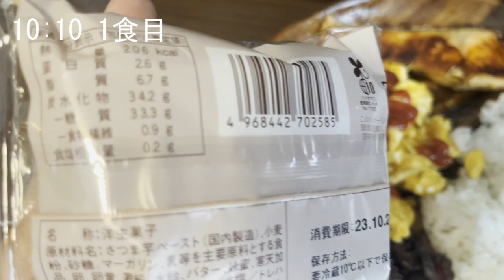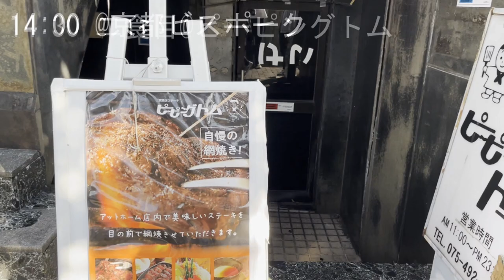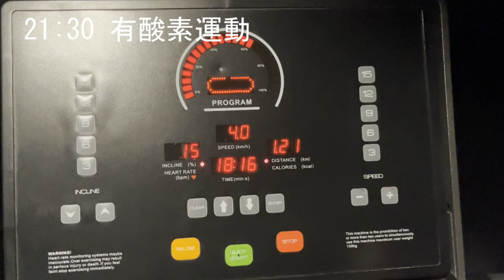【Vlog】大学院生の減量期ルーティーン（ハイカーボデイ編）BBJ日本大会まで33日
久々にエネルギーが出たせいか会う人達にテンションが高くてうざいと言われました